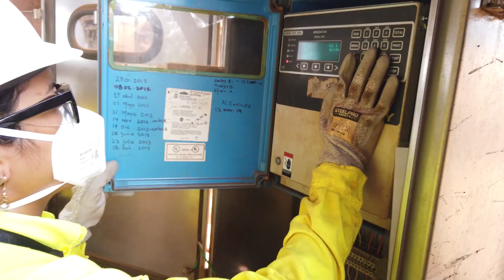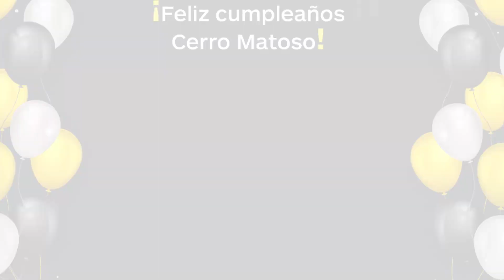¡Feliz cumpleaños Cerro Matoso! 39 años de producción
Un día como hoy, viernes 25 de junio, a esta misma hora - 9:00 a.m., llevamos a cabo nuestra primera colada. 39 años después seguimos demostrando que UNIDOS SOMOS IMPARABLES. ¡Feliz día Familia Matosera!